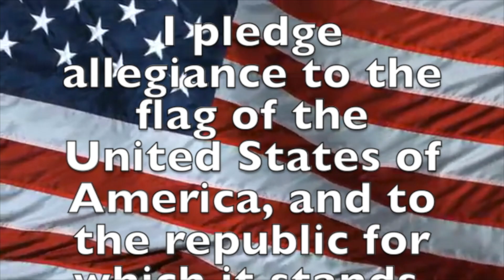February 14, 2019